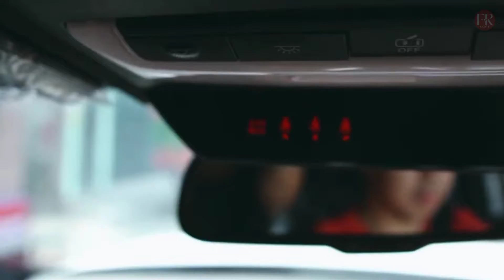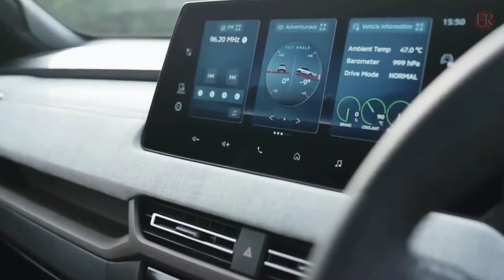2024 MITSUBISHI XFORCE | Full Spesification and Review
Introducing The All-New Mitsubishi XForce 2024 | Full Spesification and Review
The Mitsubishi XForce 2024 is just slightly bigger than the Geely Coolray, measuring 4,390mm long, 1,810mm wide, and 1,660mm tall with a 2,650mm wheelbase. Ground clearance is listed at 222mm, which is higher than even that of the Montero Sport. With a 1.5-liter four-cylinder gasoline engine churning out 103hp at 6,000rpm and 141Nm of torque at 4,000rpm. This is mated to a CVT. The crossover sits on 18-inch wheels shod in 225/50 R18 tires. The suspension setup is comprised of MacPherson struts up front and a torsion beam at the back, while stopping power is handled by disc brakes all around.
The Mitsubishi XForce 2024 comes with various amenities including the eight-inch instrument cluster with a 12.3-inch infotainment system that boasts wireless Android Auto and Apple CarPlay connectivity. The latter is also paired with a premium Yamaha eight-speaker setup. There’s also a power liftgate at the back, as well as dual-zone climate control.